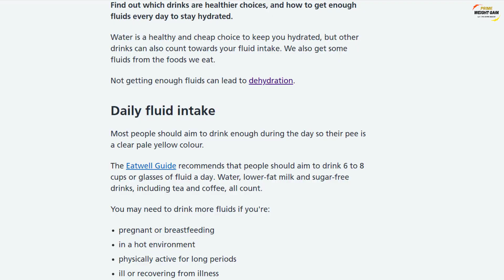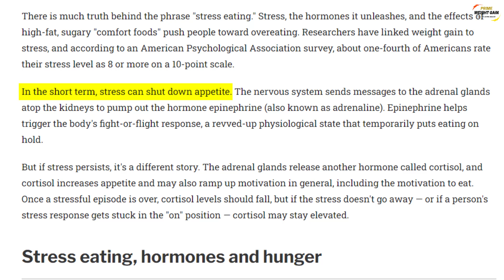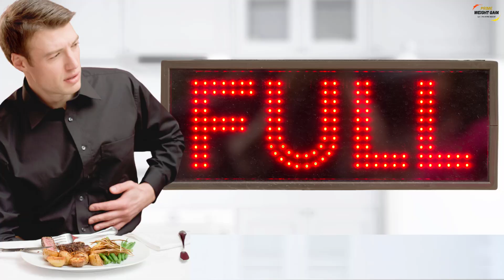How To Increase Your Appetite and Gain Weight Naturally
How do you go about improving a poor appetite and gain weight naturally? A low appetite can affect  your weight gain goals. If you are struggling with this then in this video are 5 tips that will help you improve your appetite and help you gain weight.

There are many factors that contribute towards a low appetite. A poor appetite can affect anyone, old or young, at some point in their lives. Evidence shows a decline in appetite for the elderly. But at some points in our lives certain factors play a role and have been shown to affect our appetite regardless of age.

In this video you will come across some of these factors. By the end of the video you will have learnt about 5 of them. And there are tips provided to show you how you can improve a low appetite so sit back and enjoy.

Don't know if you are eating enough. Here's how you can track you calories for free!